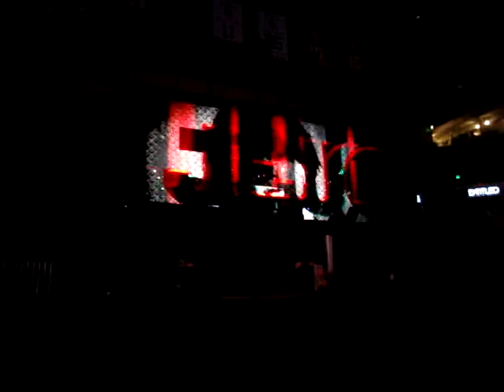101119 JYJ LA Showcase @Galen Center- Empty [FANCAM]